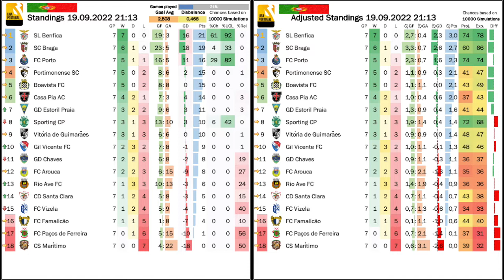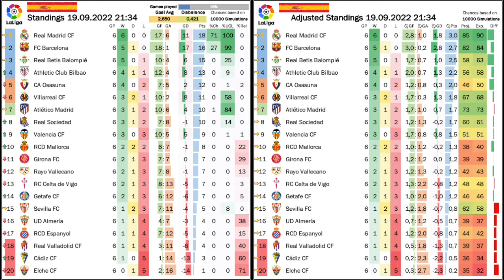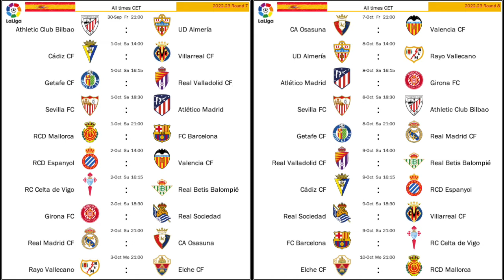Dance On!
In Portugal, Sporting and Porto are fast losing ground on Benfica. However, Braga are still keeping up with the Lisbon giants. Unfortunately, the biggest news coming out of Spain over the past two weeks are the discussions about Vini Jr and co dancing to celebrate goals and the media surely helped stoke up a frenzy resulting in racist abuse during the derbi madrileno.

00:00 The big stories over the past two weeks
03:07 Sporting continue to struggle
03:57 Current standings, projections and upcoming games (POR)
05:24 Big wins for the big three last weekend
07:05 Betis  bag three points against Villarreal
08:00 Easy wins for Barça and Valencia
10:37 Mistones at the Derbi Madrileno
12:59 Current standings, projections and upcoming games (ESP)